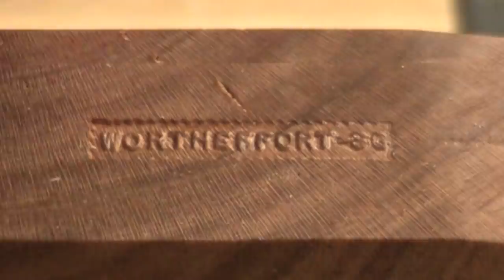Making a Moulding Style Groove Plane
Making planes is fun and rewarding because you get to make exactly what you use and it'll likely far outlast your lifetime. There are many different ways of making planes. In this video I make a grooving plane using both power and hand tools in a combination of laminate and carving methods. This really is something you can make with a very limited set of tools as most of the 'specialty' tools I use are just steel versions of sandpaper on a stick. Make one tool an evening and in no time at all you could have a very nice collection!

This is a silent build video to complement our 'Making Grooves' video for those of you who learn by observing. I tried to show lots of different techniques so that woodworkers could pick up new stuff on subsequent views.

As a school fundraiser this very plane will be auctioned off on eBay starting March 6th at 7pm and going for 10 days. Below is the link to the auction.

Versions of this plane are available on our website to help subsidize the school.